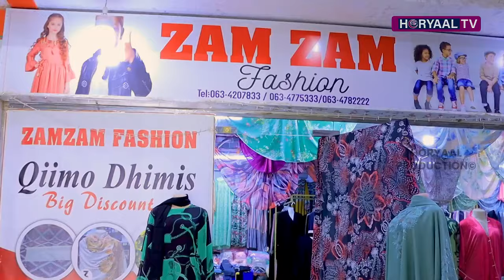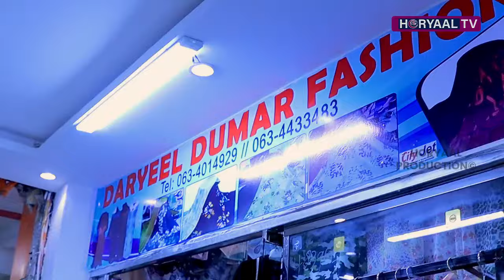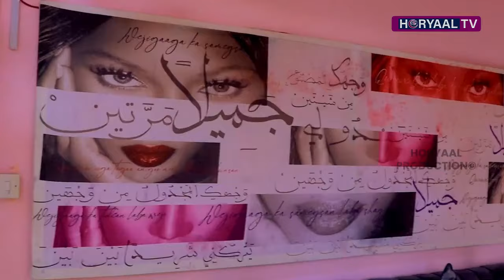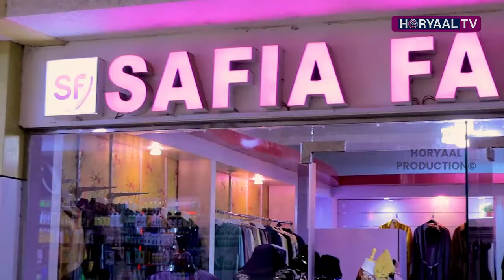DEGDEG: Dadka Jeebku Ciilay oo Hadda Jaanis Wayn La Siiyay.